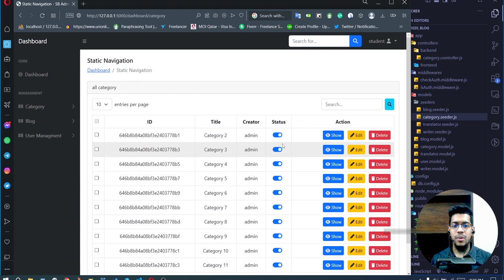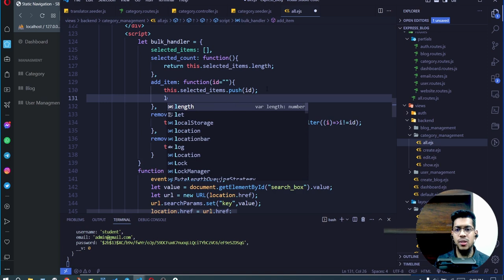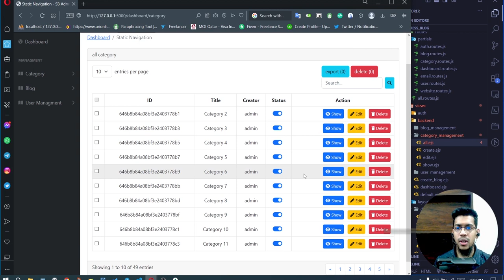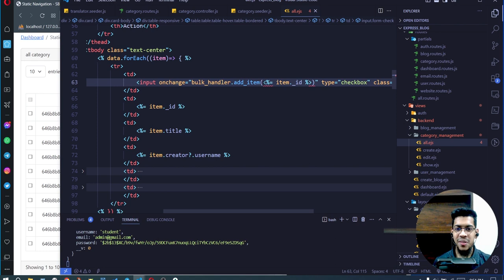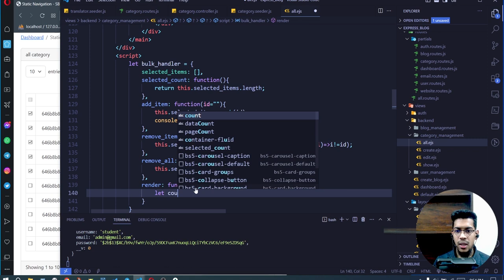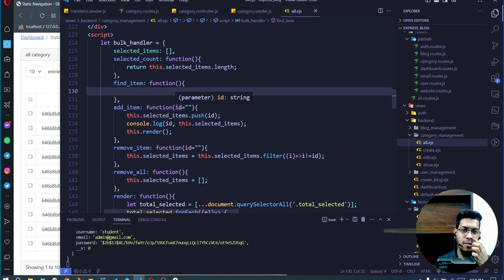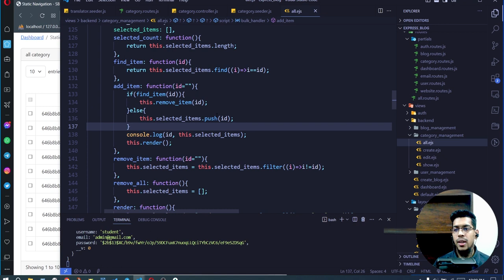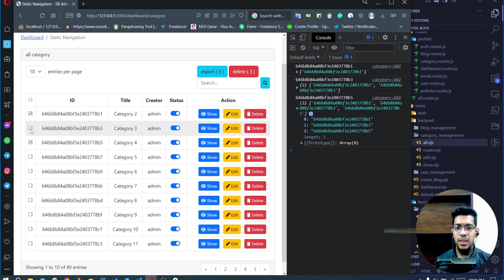node express develop a blog management app 9 - select and multiple select